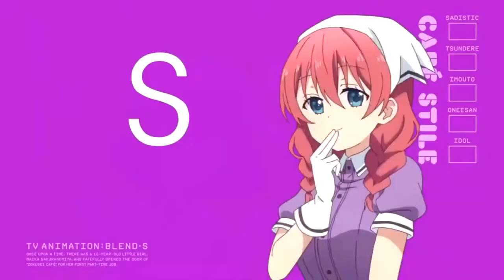PewDiePie You Laugh You Lose 1 Hour Loop Anime Intro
One hour of pure magic.

Original video is not mine and belongs to PewDiePie only.
Made for the memes.